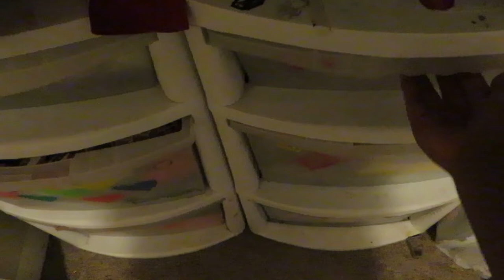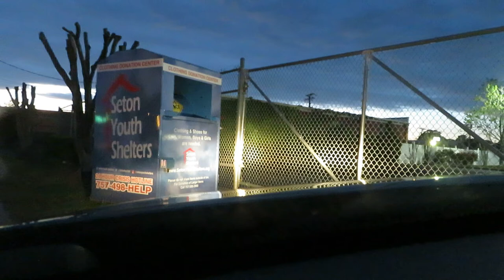CLEANING OUT MY CLOSET! Donating My Old Clothes! | Angel Bee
It is time for new memories. No more holding in hold memories, so am very Thankful about giving away my old clothes. I hope this video gave you guys inspiration in giving away your clothes as well!

           Peace & Love